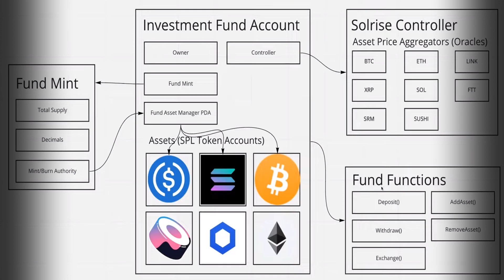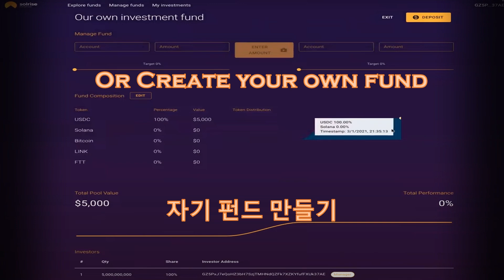OFFICIAL TRAILER: Solrise Finance (SLRS) 솔라이스 파이낸스 Fund Management and Investment on Solana (솔라나)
Who needs Wall Street when you have Solrise Finance on the Solana blockchain?
Seoul's Got SOL - Your EXCLUSIVE source of Solrise Finance updates!